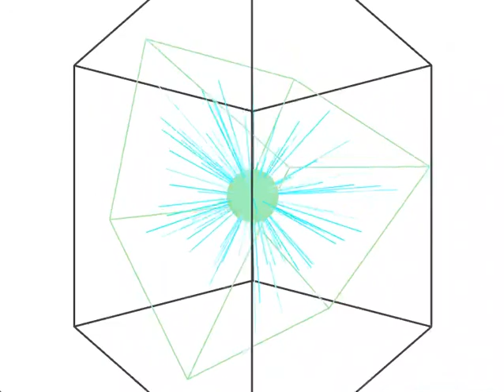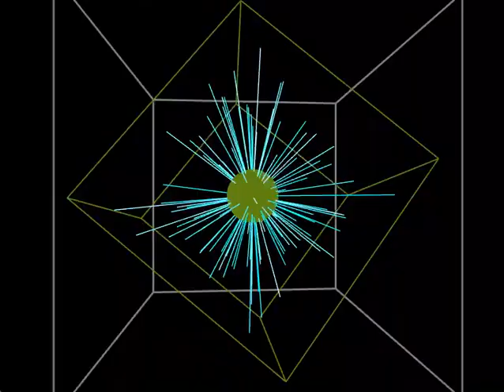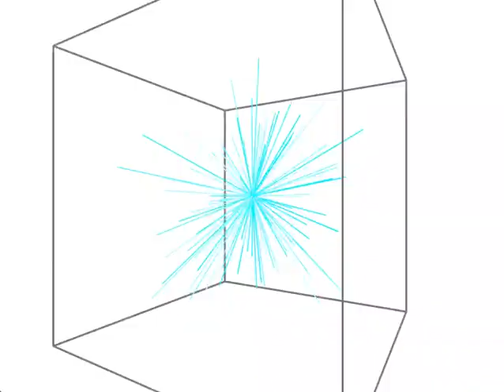Disco Lights - Array (Interactive Video_Processing 3)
Homework : Array (Week 7)

Make an interactive software that makes use of the power of Array.
(Iteration, Data, Random, … etc.)
- Be creative
- Must use more than 1 array.

These arrays in forms such as disco lights where the lamp is located in two different box sizes. This lamp not only emits a different light, but this lamp can be deformed in accordance with the movement from left to right or vice versa. These forms in this video possess its own color and movement.